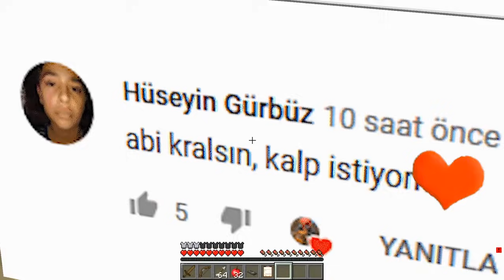FAKİR POLİS OLUP BEBEĞİNİ HAPSE ATTI! 😱 - Minecraft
Merhaba, bu videoda Zengin vs Fakir'in 241. bölümünde #241 'de Fakir Örümcek Adam yani Fakir tehlikeli polis okuluna gitti ve kız polis ile tanıştı. Daha sonra polis sınavını geçerek polis köylü gibi polis oldu. Joker Fakir'i Hırsız la trolledi bebeğini hapse attı rdı. Daha önce itfaiye okuluna gidip itfaiyeci olan Fakir bakalım bu sefer polis olup sevgilisini tutukladı mı, arkadaşını hapse attı mı? Daha önce "Fakir kediyi kurtardı, fakir bebeğine bisiklet aldı, zengin zırh vs fakir zırh, bebeğiyle alışveriş yaptı, zengin bebek vs fakir bebek, bebeğine araba aldı, dilenciye yardım etti, bebeğine bilgisayar aldı, bebeğine telefon aldı (Samsung S10), fakir'in evi ters döndü, evini sattı, görünmez oldu, zengin evi vs fakir evi, fakir poposunu gösterdi" olaylarına giren Fakir'in bebeği bakalım "hapisten kaçış" yani "hapishaneden kaçıyor" eylemini gerçekleştirebilecek mi? Videoların daha hızlı gelmesini ve beni desteklemek istiyorsanız videoya yorum ve like atmayı unutmayın.

Bu kanalda aile dostu (Family friendly) Örümcek Adam'ın korkunç canavarlara (Öğretmen Baldi, Büyükanne, Palyaço) karşı eğlenceli ve korku dolu Minecraft maceralarını yayınlıyorum. Sizlerle birlikte korkunç gizli yasaklı 1000 yıllık yerlere giriyoruz. Kanalımda ayrıca Ölürsen Düşersin, Yanlışı Seçersen Ölürsün, Hangisini Seçecek serileri de var.